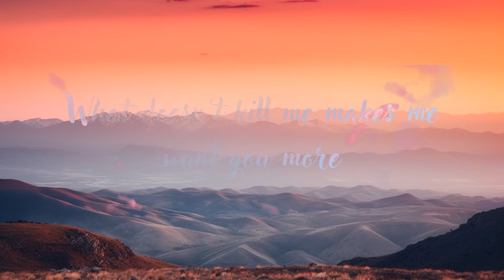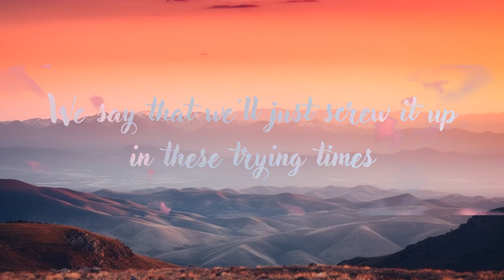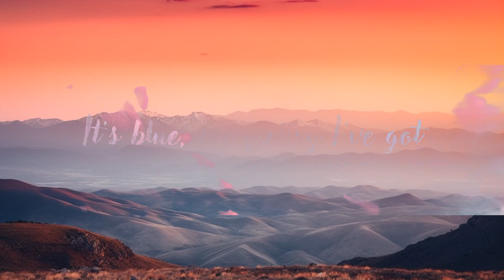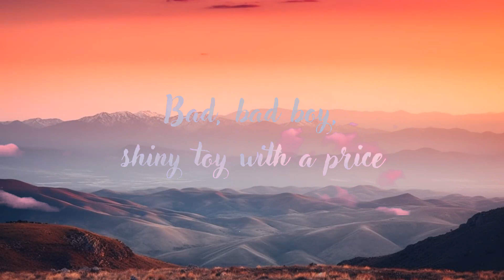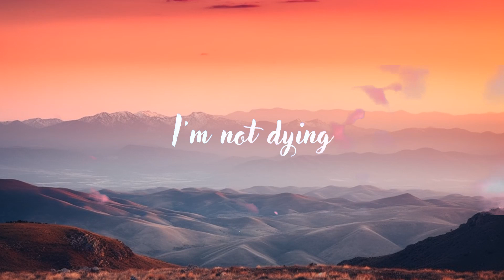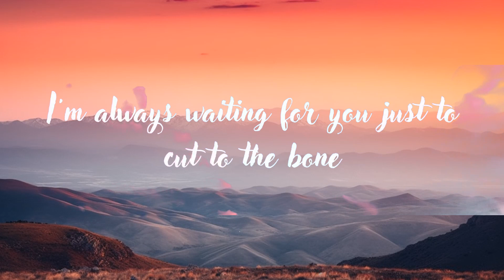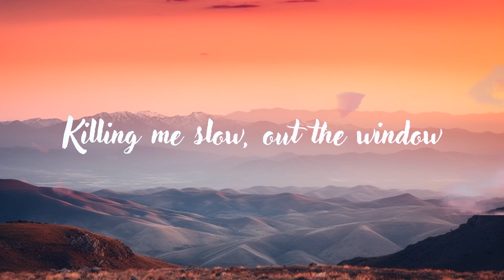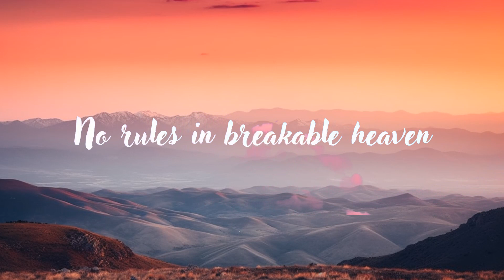Taylor Swift - Cruel Summer (Lyric Video) | 1Hour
Lyric video for ‘Cruel Summer’ performed by Taylor Swift. Off her new album ‘Lover.’

Official ‘Cruel Summer’ Lyrics
Written by Taylor Swift, Jack Antonoff & Annie Clark

killing me slow
I’m always waiting for you to be waiting below Devils roll the dice
Angels roll their eyes
What doesn’t kill me
Makes me want you more And it’s new
The shape of your body
It’s blue
The feeling I got and it’s
Ooh
It’s a cruel summer
It’s cool
That’s what I tell ‘em
No rules in breakable heaven but
Ooh
With you Hang your head low
We say that we’ll just screw
it up in these trying times
We’re not trying
So cut the headlights
Summer’s a knife
Devils roll the dice
And if I bleed you’ll be the last to know Chorus I’m drunk in the back of the car
And I cried like a baby coming home from the bar
I don’t want to keep secrets
Just to keep you
And I snuck in through the garden gate every night that summer
Just to seal my fate
I yêu you, ain’t that the worst thing you ever heard?’ He looks up grinning like a devil Chorus I’m drunk in the back of the car